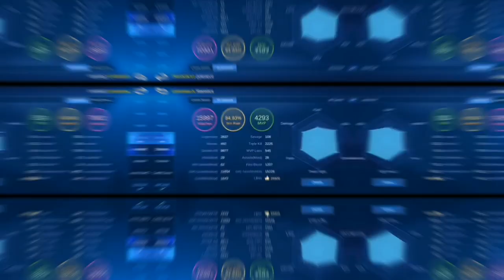Guinevere Easy TRIPLE KILL!! MVP Gameplay by RRQ Lemon | Mobile Legends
Another MLBB gameplay video for you today! Hope you enjoy it! :)

Player: Lemonaru
Hero: Guinevere
Spell: Execute
Items Build: Magic Shoes, Holy Crystal, Calamity Reaper, Concentrated Energy, Star Shard

Related Contents:
- guinevere
- guinevere top global
- guinevere gameplay
- guinevere  mobile legends gameplay
- guinevere mlbb gameplay
- guinevere mlbb gameplay 2020
- guinevere top global gameplay
- guinevere gameplay 2020
- guinevere 2020 gameplay
- guinevere tips and tricks
- guinevere best build
- guinevere best build 2020
- guinevere item build
- top global
- mobile legends
- top global gameplay
- mobile legends top global gameplay
- mlbb top global gameplay